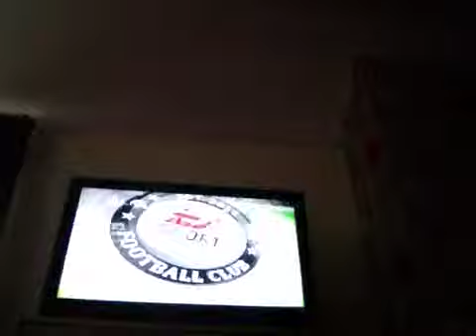My first gameplay